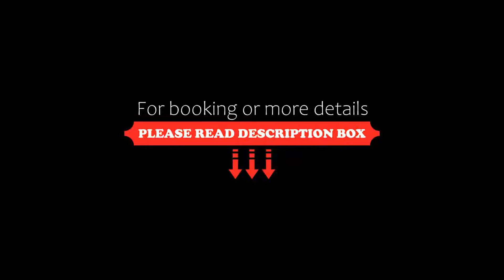Lotus Friendly Hotel, Chaweng, Thailand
About Property:
Steps from Chaweng Beach, Lotus Hotel offers air-conditioned rooms with private balconies. Set in tropical landscapes, it features free WiFi, free parking and a restaurant.
Lotus Hotel is 3 minutes’ drive from Samui International Airport. It is a 20-minute drive from the Koh Phangan ferry terminal and a 35-minute drive from the Suratthani ferry terminal.
Offering spacious layouts, rooms come with cable TV and a seating area. Other amenities include a fridge and an attached ...
Property Type: Hotel
Address: 119/61 Moo 2 Chaweng Beach Road, Bophut, Koh Samui, 84320 Chaweng, Thailand
Searching For
1. Lotus Friendly Hotel - Chaweng - Thailand
2. Lotus Friendly Hotel - Chaweng - Thailand Address
3. Lotus Friendly Hotel - Chaweng - Thailand Rooms
4. Lotus Friendly Hotel - Chaweng - Thailand Amenities
5. Lotus Friendly Hotel - Chaweng - Thailand Offers and Deals
Audio Credit:
Track Title: Subway Dreams
Artist: Dan Henig